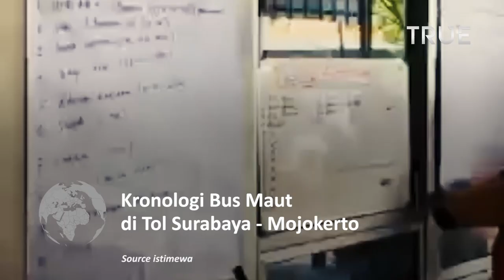Kronologi Bus Maut Tol Surabaya - Mojokerto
Insiden yang melibatkan bus berisi 25 penumpang terjadi di Tol KM 712+400 jalur A Tol Surabaya - Mojokerto, Senin (16/5) pagi.

diduga disebabkan karena sopir bus kurang konsentrasi dan mengantuk.

Kasat Lantas Polresta Mojokerto AKP Heru Budi Santoso mengatakan bus PO Ardiyansah bernomor polisi S 7322 UW yang dikemudikan oleh Ade Firmansyah, warga Sememi, Kota Surabaya, itu berjalan dari arah barat (Mojokerto) ke arah timur (Surabaya).

Semula kendaraan Bus PO Ardiansyah melaju dengan kecepatan sedang di lajur lambat Tol Surabaya - mojokerto.

Saat tiba di km 712+200/A, kendaraan oleng ke kiri dan menabrak tiang VMS (Variable Message Sign) di pinggir bahu jalan tol sehingga terguling